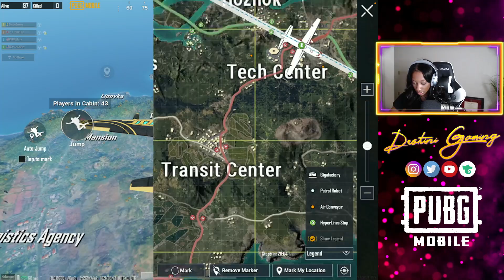MY BIGGEST FAIL EVER (ALMOST)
MY BIGGEST FAIL EVER (ALMOST)  | PUBG MOBILE